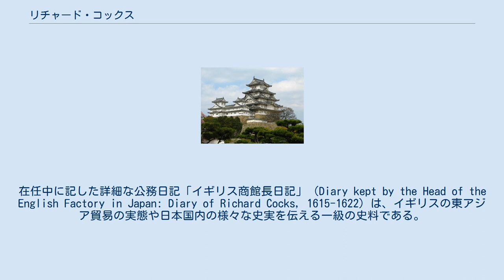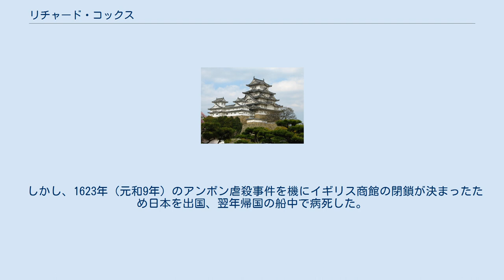リチャード・コックス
リチャード・コックス（Richard Cocks、1566年1月 - 1624年）は、ステュアート朝イングランド（イギリス）の貿易商人。
スタフォードシャー州・ストールブロックの人。
江戸時代初期に日本の平戸にあったイギリス商館長（カピタン）を務めた。
在任中に記した詳細な公務日記「イギリス商館長日記」（Diary kept by the Head of the English Factory in Japan: Diary of Richard Cocks, 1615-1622）は、イギリスの東アジア貿易の実態や日本国内の様々な史実を伝える一級の史料である。
 1613年（慶長18年）、コックスは東インド会社によって日本に派遣される。
江戸幕府の大御所・徳川家康の外交顧問であったイングランド人のウィリアム・アダムス（三浦按針）の仲介によって家康に謁見して貿易の許可を得て、平戸に商館を建てて初代の商館長に就任した。
 1615年（元和元年）に平戸において、三浦按針が琉球から持ち帰ったサツマイモを九州以北で最初に栽培したといわれている。
 1615年6月5日の日記に、「豊臣秀頼様の遺骸は遂に発見せられず、従って、彼は密かに脱走せしなりと信じるもの少なからず。皇帝（徳川家康）は、日本全国に命を発して、大坂焼亡の際に城を脱出せし輩を捜索せしめたり。因って平戸の家は、すべて内偵せられ、各戸に宿泊する他郷人調査の実際の報告は、法官に呈せられたり。」と書いている。
 1616年には征夷大将軍・秀忠に朱印状更新を求めるため江戸に参府した。
1617年には英国王ジェームズ1世の家康宛ての親書を献上するため伏見で秀忠に謁見したが、返書は得られなかった。
この頃からオランダによるイギリス船隊への攻撃が激しくなり、その非法を訴えるため、1618年 - 1619年には2度めの江戸参府を行った。
1619年にも伏見滞在中の秀忠を訪問した。
1620年（元和6年）の平山常陳事件では、その積荷と密航宣教師スーニガ及びフローレスの国際法上の扱いをめぐり幕府に貢献した。
 しかし、1623年（元和9年）のアンボン虐殺事件を機にイギリス商館の閉鎖が決まったため日本を出国、翌年帰国の船中で病死した。